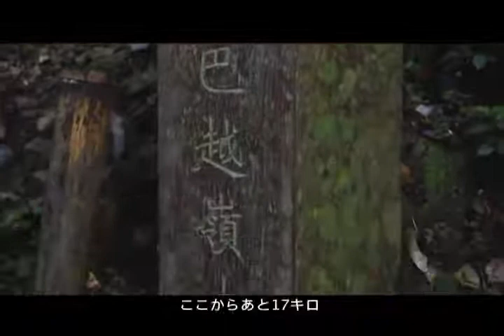オーストラリアの旅達人「The Senior Australians」は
シニア冒険の旅編：オーストラリアの旅達人「The Senior Australians」は、結婚5２年を迎えた老夫婦。今回二人の息子夫婦と一人の孫娘を連れて、福巴越嶺登山コースに挑戦。家族三世代が台湾の素晴らしい自然に触れる感動をお届けします。
（映像時間：8分28秒）